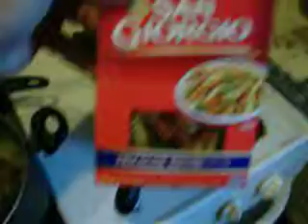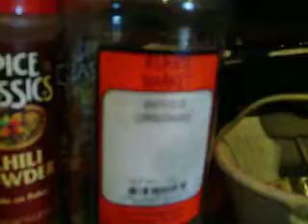cooking with max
cooking chicken and pasta